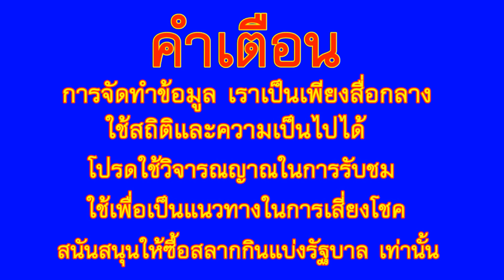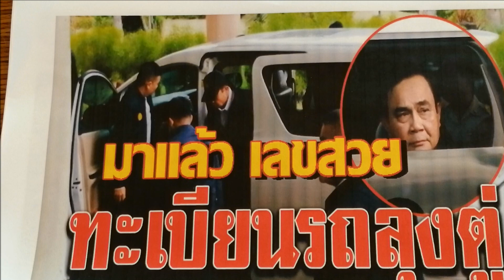มาแล้วเลข ทะเบียนรถลุงตู่ ล่าสุด ลงพื้นที่ จ.อุบลราชธานี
ขอขอบคุณข้อมูล จาก